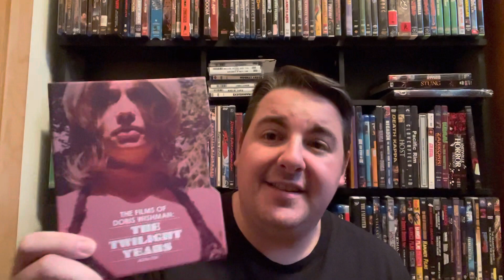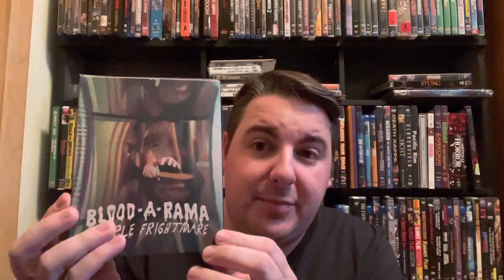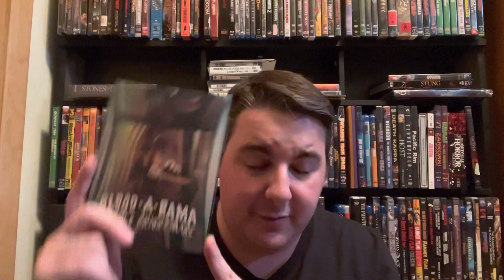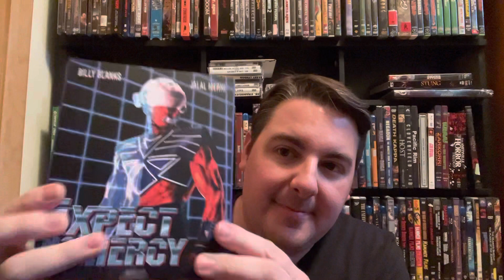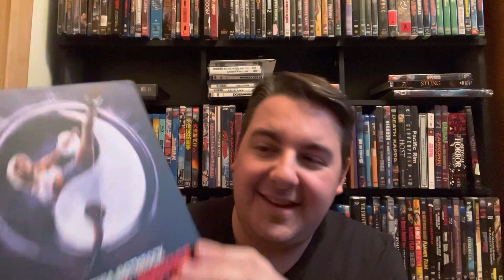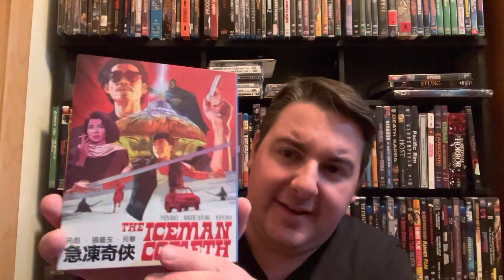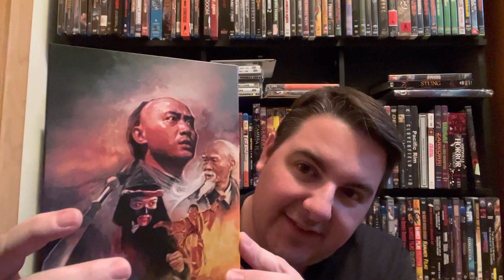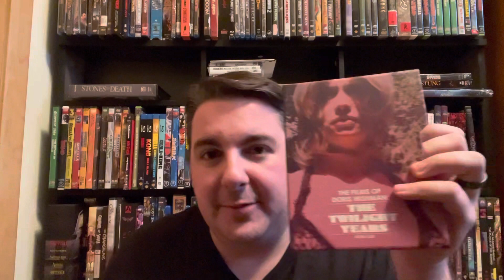2022 Vinegar Syndrome Black Friday Haul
Hi everyone,

This week we are looking at my 2022 Vinegar Syndrome Black Friday Sale Haul. A lot of action in this haul. Come check out what I got!